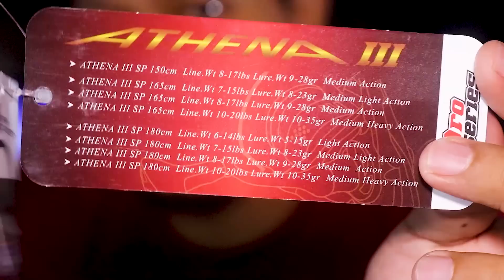JORAN GALATAMA DAIDO TERBARU SOLID CARBON SUPER KUAT MURAH ANGET FULL FUJI DAIDO ATHENA III FULL EVA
Link Pembelian

top section